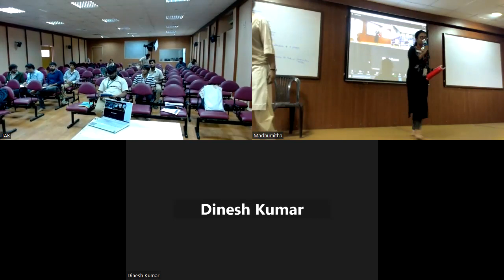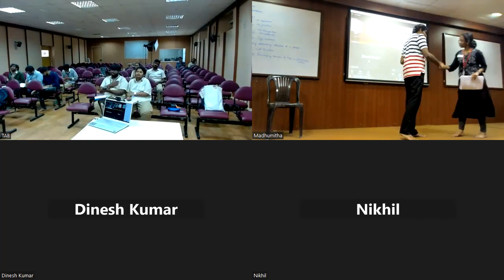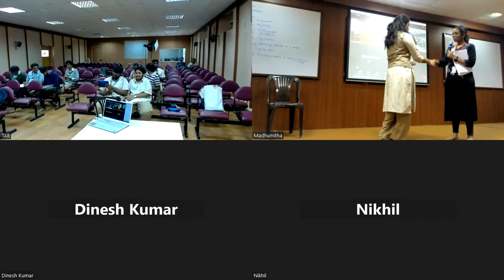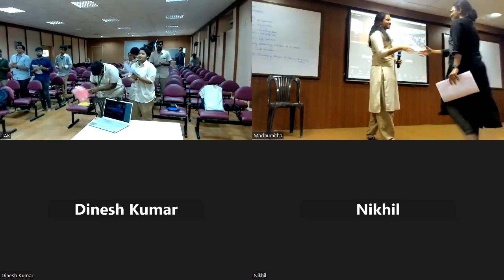Meeting #196 themed "Advertisement" by TMoD Jasvitha - Part 1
Meeting #196

🖼️ Theme - Advertisement
📃 WOD ( Word of the day) - Eye-catcher
Meaning: Attracting the attention of a person
📜 IOD (Idiom of the day) -  Call to action
Meaning: Encouraging someone to take a particular action

📊TAG team
  ⏳Timer - TM Lalith
  🧾 Ah-counter - TM Pranav
  💡 Grammarian - TM Tanoj

🎯Prepared Speeches
 🎙️ Speaker 1 - TM Varshita
 🎙️ Speaker 2 - TM Rahul
 🎙️ Speaker 3 - TM Harshitha

  📝 Speech Evaluator 1 - TM Shivansh
  📝 Speech Evaluator 2 - TM Aditya Meti
  📝 Speech Evaluator 3 - TM Guru Sai Phanindra

🧭Big 4
    📋 General Evaluator - TM Maheedhar
     🪄TTM - TM Utkarsh
    📯 TMOD - TM Jasvitha
     🤝🏻 SAA - TM Manjusha

📆 Date - 5th April 2023, Wednesday
📍Venue - E-learning Hall/ Zoom